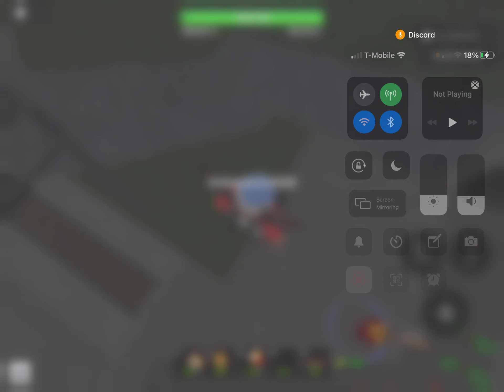I got my golden crate I forgot to stop at rec